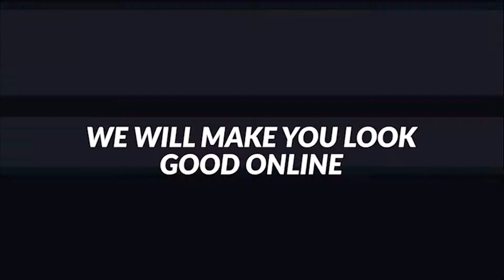SM City General Santos Grand Christmas Launch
SM City General Santos Making Holiday with Disney Mickey Mouse & Friends.

Check out the Grand Christmas Tree at SM Gensan Event Center. You wont miss it! 🎄😊